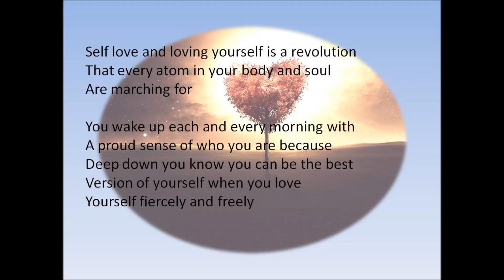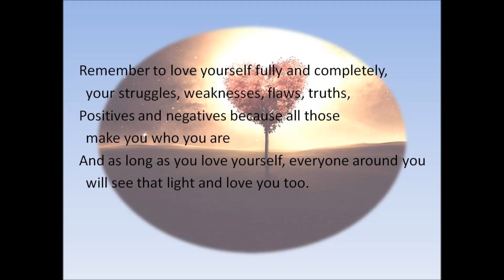Self Love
If you enjoy the poetry and other videos I have done and feel like giving back, please give back at this address

"To succeed in life, you need three things: A wishbone, a backbone, and a funny bone." --Reba McEntire